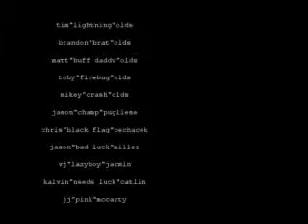Backwards 2009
Black Flagged Entertainment Presents- Backwards 2011 (Racecars Uncrashing)
Footage From USA Raceway In Tucson,AZ